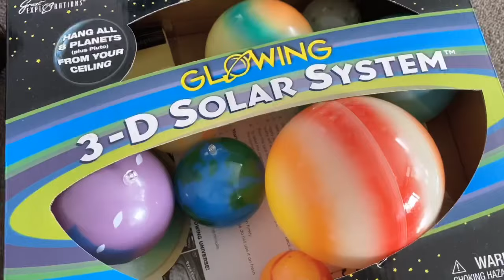MAKE YOUR OWN Solar System in a box - Solar system projects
As Ethan is fascinated with space, moon and planets, I've made him a Solar System diorama